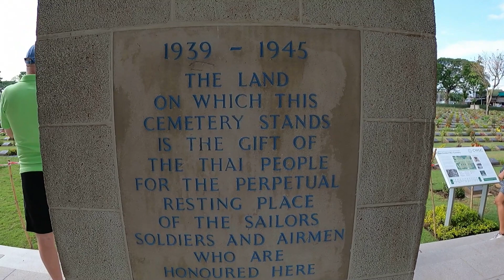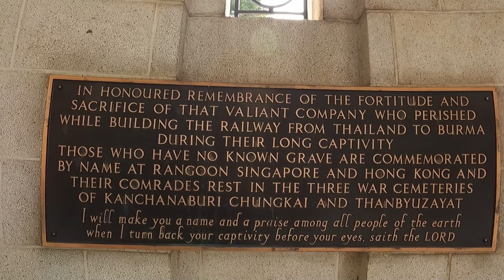Kanchanaburi War Cemetery and Wat Tam Sua Tempel. Kanchanaburi Part 2.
Phi Phi Island and maya bay.

Big Buddha Phuket.